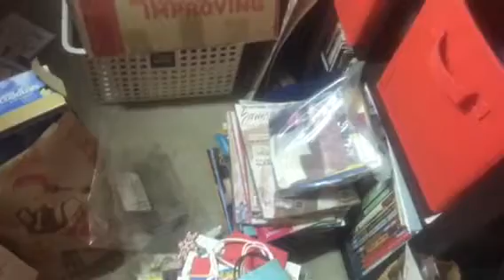Studio Excavation pt10 day wrap up